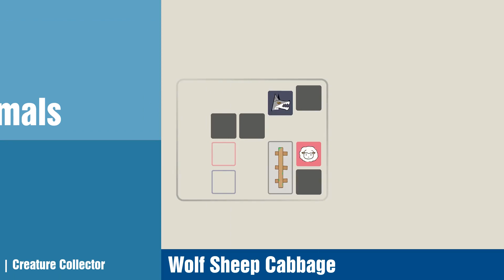New Steam Games - Sunday November 26 2023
Links to games and timestamps:
0:00 Intro
0:04 Last Train Home
0:24 Noctuary
0:44 LANDNAV
1:04 Panda Magix : Golden Trains Edition - Slots
1:24 Forest Grove
1:44 18 MINUTES
2:04 SOS Zombie Survivors
2:24 Medville
2:44 Fisherman's Island Alpha Test
3:04 One More Shooter Game
3:24 Lucky Mayor
3:44 Sky Survivors
4:04 My Little World
4:24 4Tacos
4:44 Interstellar Impact
5:04 Weapon Shop Decillionaire
5:24 元素召唤 Summon Elemental
5:44 Astro Planes
6:04 Monster Coming
6:24 Pyrami Head
6:44 Color Splash: Animals
7:04 Wolf Sheep Cabbage
7:24 Prepped - Tower Defense
7:44 WARPZONE DRIFTER 2
8:04 IN TRUCK DRIVING
8:24 Special Forces War - Zombie Attack
8:44 Oh Darling! I Hate To Tell You This...
9:04 Outro